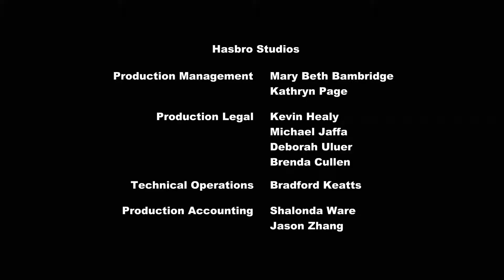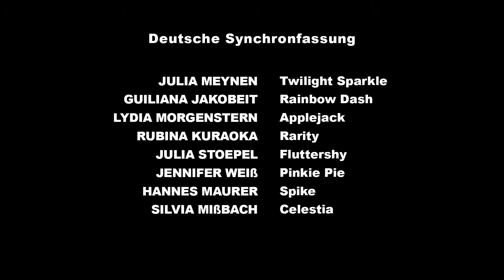my little pony temporada 1 cap 7 El dragón durmiente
Fluttershy al ver la advertencia de su conejito Ángel, descubre que un dragón está perturbando los cielos de Equestria al lanzar una nube negra de humo de casualidad mientras duerme. Twilight Sparkle tiene la tarea de hacer que se vaya. Todas sus amigas se preparan para ir la guarida del dragón, con la excepción de Fluttershy